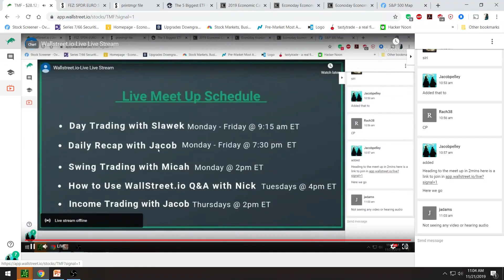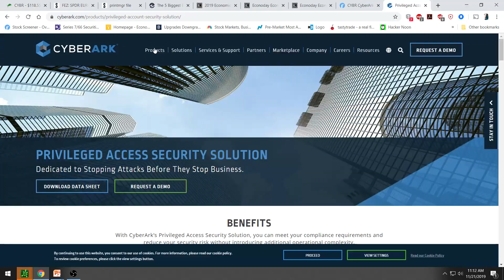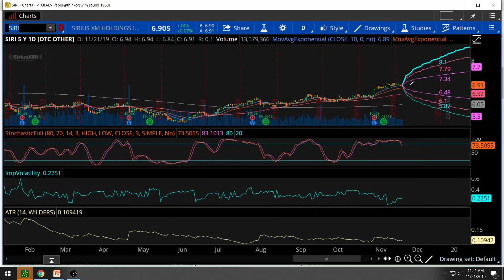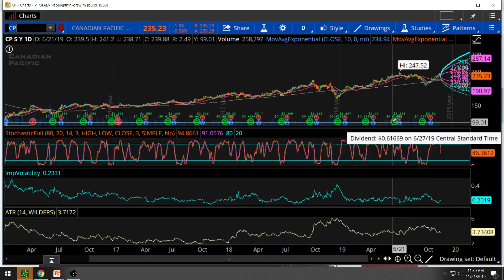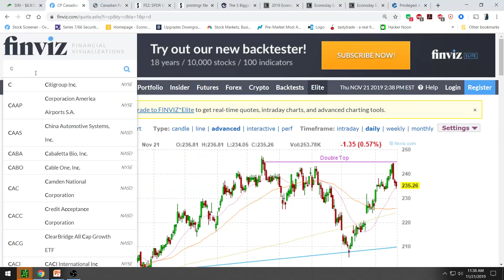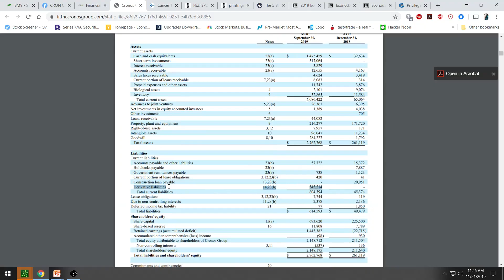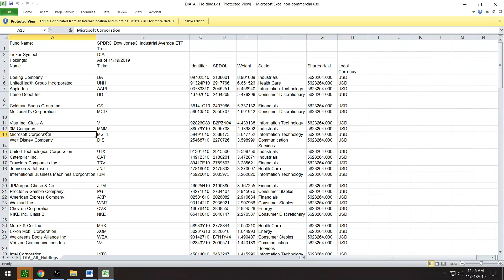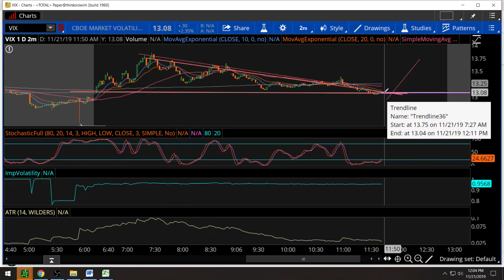Wallstreet.io-Live Live Stream